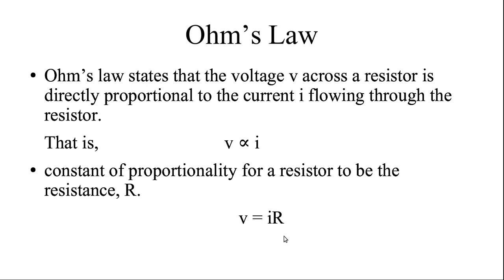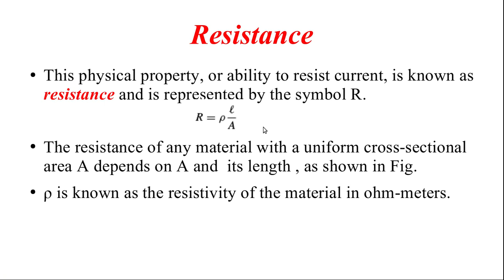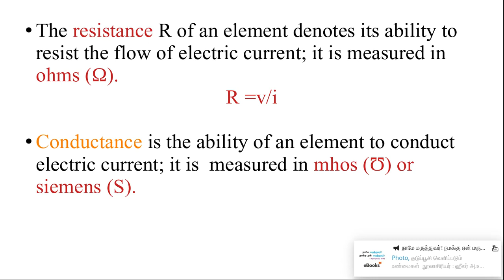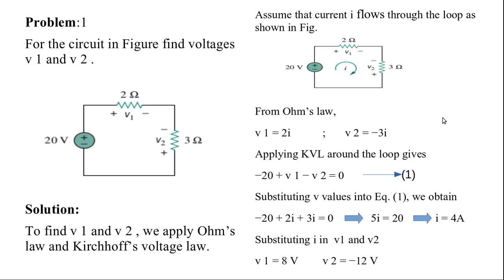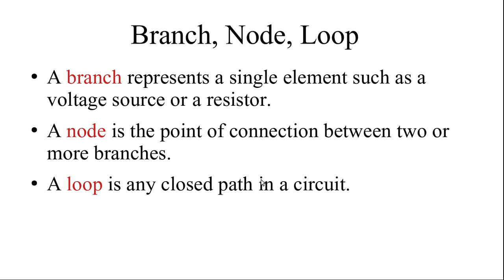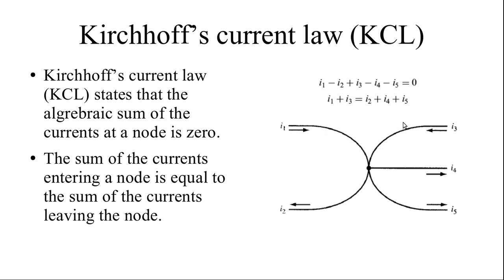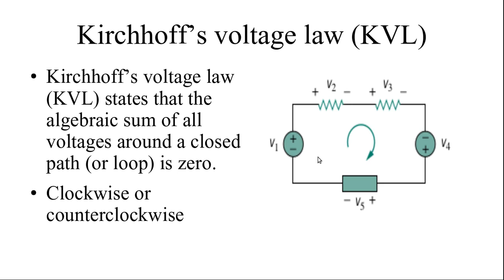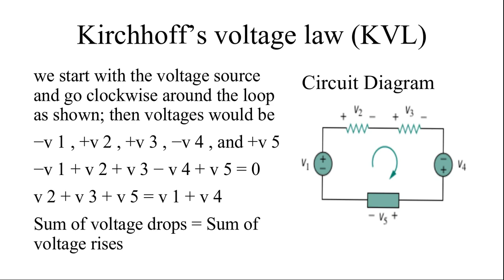57. மின்சுற்று பகுப்பாய்வு | ஓம் விதி | கிர்ச்ஆஃப் விதி | தமிழில் | Kirchhoff’s & Ohm’s Law in Tamil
Ohm’s law states that the voltage v across a resistor is directly proportional to the current i flowing through the resistor.
That is,                                     v ∝ i
constant of proportionality for a resistor to be the resistance, R.
v = iR
The resistance R of an element denotes its ability to resist the flow of electric current; it is measured in ohms (Ω).
R =v/i

Conductance is the ability of an element to conduct electric current; it is measured in mhos (Ʊ) or siemens (S).
A branch represents a single element such as a voltage source or a resistor.
A node is the point of connection between two or more branches.
A loop is any closed path in a circuit.
Kirchhoff’s current law (KCL) states that the algebraic sum of the currents at a node is zero.
The sum of the currents entering a node is equal to the sum of the currents leaving the node.
Kirchhoff’s voltage law (KVL) states that the algebraic sum of all voltages around a closed path (or loop) is zero.